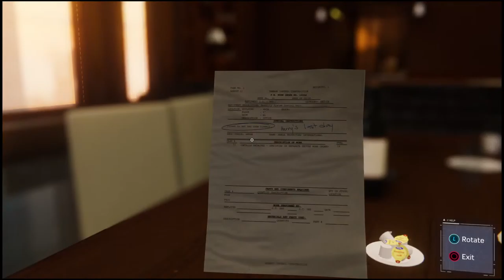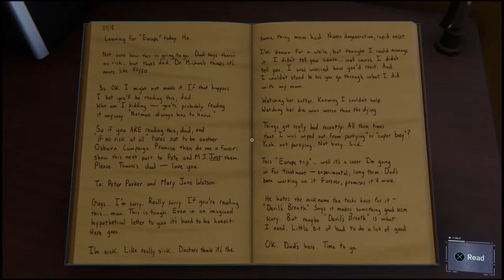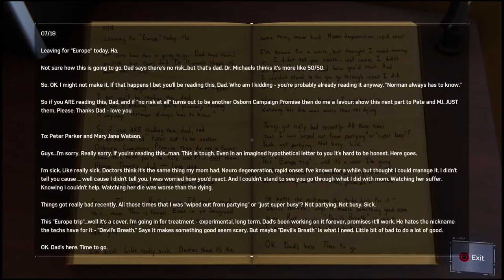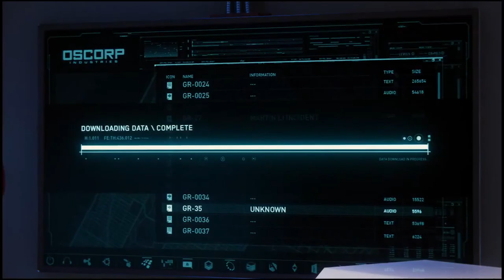Nats suit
goose